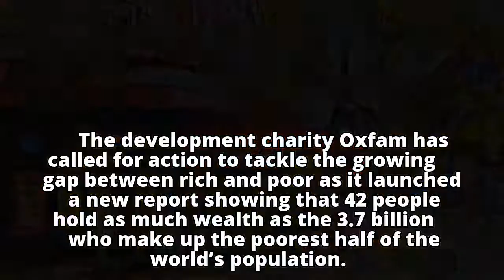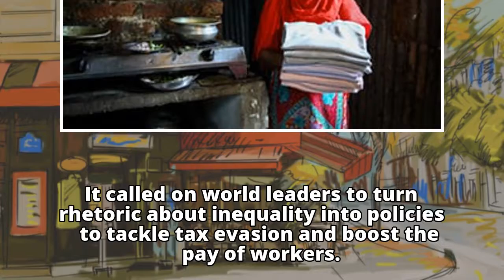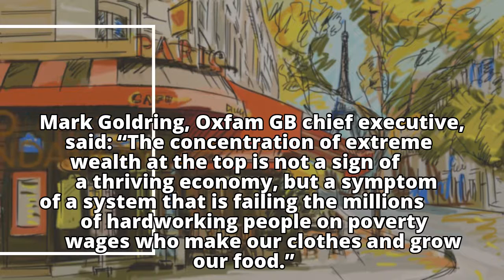Inequality gap widens as 42 people hold same wealth as 3.7bn poorest